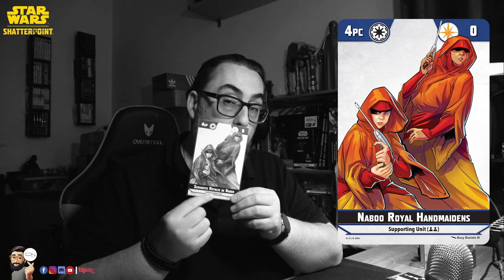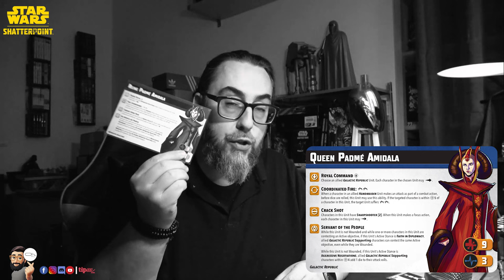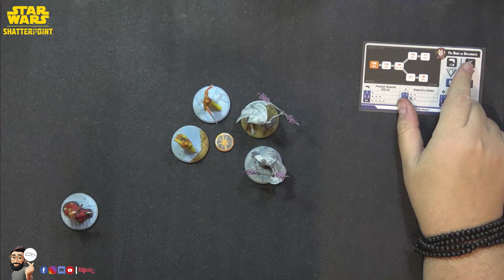Présentation Star Wars: Shatterpoint - Nous sommes courageuses !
Première présentions de Shatterpoint avec la dernière extension en date : Padmé, Sabé et ses servantes. Tir de précision à l'horizon.
Intro : 00:00
Les cartes de la boite : 01:26
Les figurines : 03:10
Padmé : 05:43
Sabé : 18:25
Servantes : 21:58
Les postures : 23:04
Conclusion : 26:42